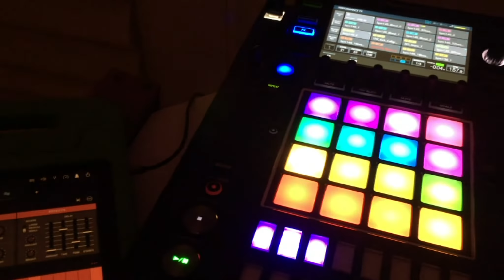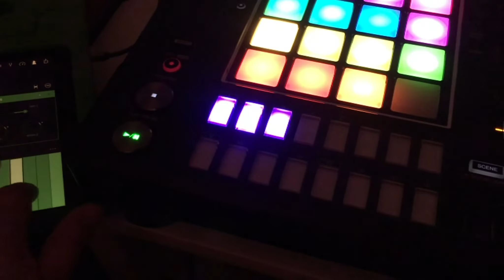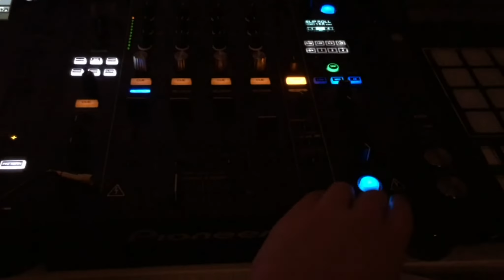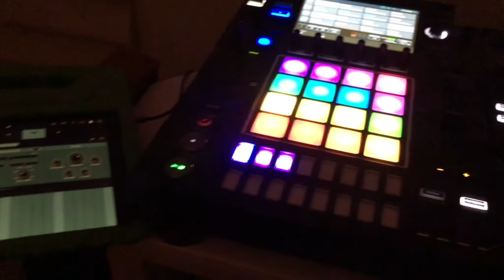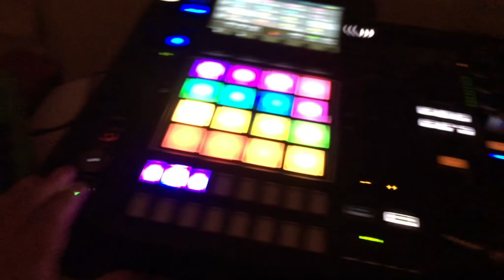The cry of the OB6 part duo remix of Mr Tuna x Roland Synthesizer Jam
One of my favorite jams by MrTuna Music is the source of the main backing. Added some drums on the DSJ1000 and played over the track using some Groovebox instruments on the iPad.

Didn't figure out the interlude yet, so yep just smashed some keys during that part.